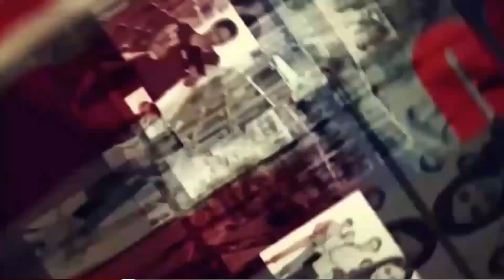Ikiganiro na Mukuru wa Herman ubu uri Mutobo! Uko bakiriye imbabazi za P.Kagame